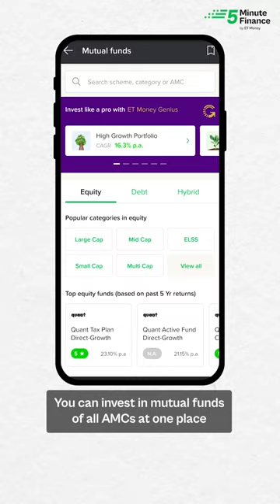What exactly is an Asset Management Company? Explained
What is an asset management company?